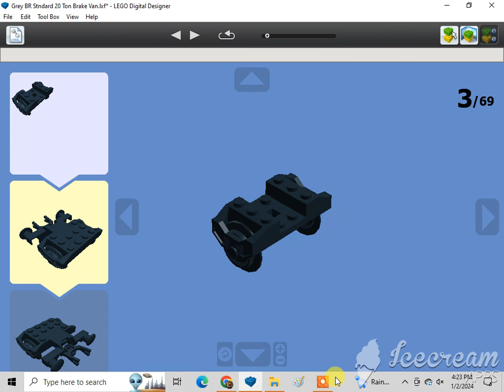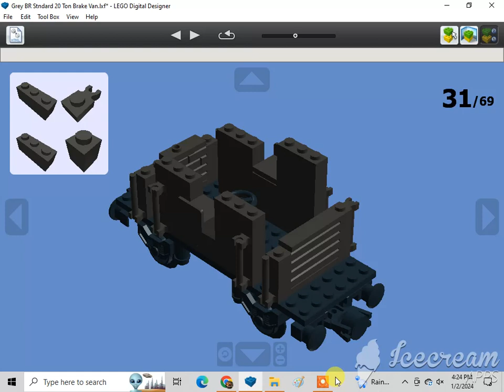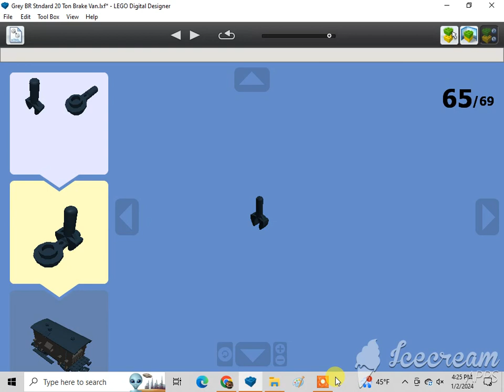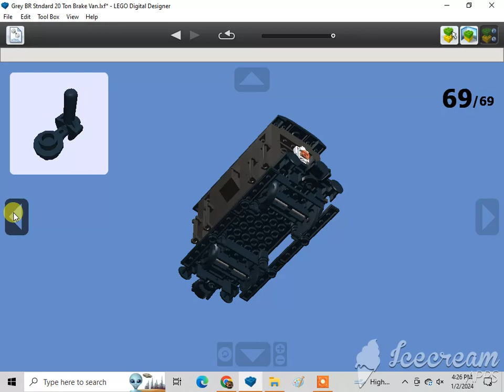How To Build A Lego Grey BR Standard 20 Ton Brake Van🇬🇧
Requested by Kevin Sweeney. Subscribe to anthony markum, Hunter Shelhammer, Kin, Cad, Christian Tallerico, Joshua Burk, Cullen Kay, Alex Spendlove, Becca Johnson-Choma, Marcelo Azzi, 1020dane, Monica Sweeney, Ian Masinda, Kevin Sweeney, Gabriel, Marcus Crombie, LEGO MAKER, ADITYA'S LEGO MOCS, Dutydruid films, amtrak 2023 productions, Jneito Gaming, XxGamer_boixX22, ISA BEAR AND FRIENDS, Benny the Vulture {Official}, rust, The Iron Legion :P, Reid the navy engine productions, ThomasandBFBFan13, Tristan Rupert, BTWE: Ingenious and Upgraded, Daniel the Lbsc tank engine, Karkaranos Builds, Frank D, Nicholas Johnson, Victoria Railway Videos, KyleJBAwesomeness 2001 – Official Channel, De'Angelo, Atlas the number 5 MSR, Khai Trains Fun, MrBLUERANGERHERO, Nigel the blue hall class Productions, NextTempo, Kurbs, Nicolas Cruz De Carvalho Paz, Elec Man, Caley Lanky, Alex Canine, Brodster, William Pulfer-melville, Mason Solo McFly, Sails, Jan4apes, Herpa BG, Lego Studio, Cameron The Hedgehog 261 YT, Lol lol, CometBricks, Aiko "Zhongli" Himutji, Nico el Latino, Kidfnaf1.0, CEO, Ryan Kirschbaum, Jason Adams, Ed-n-Hats, Kaipu #3, Chris The Railfan, Insert name here, One Track Mind, Legoboyz21, and Loki & Goose.